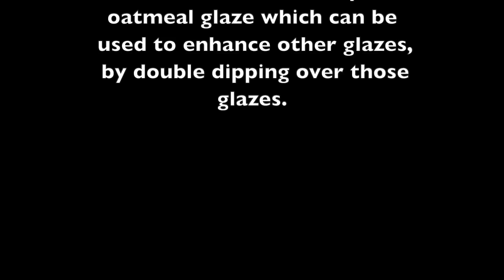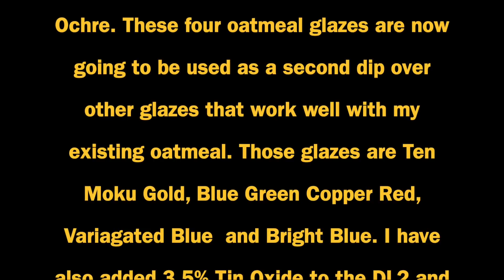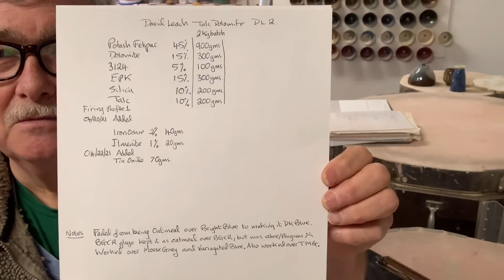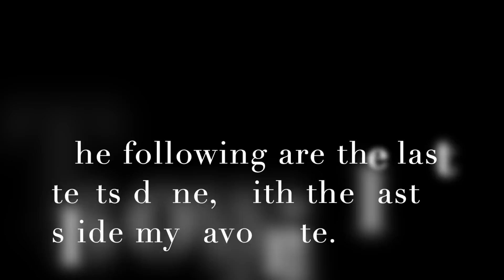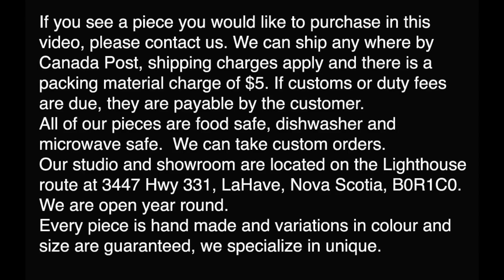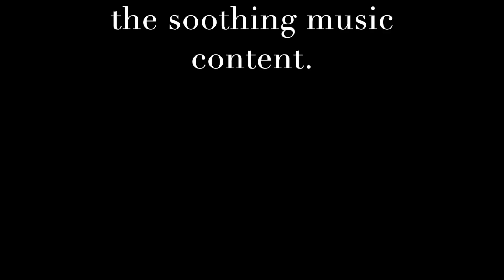Developing an oatmeal glaze. Every studio should have one.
How to develop an oatmeal glaze from recipes in books and how to test it over 5 other well known glazes. What to add, how much, all the test pieces fired to cone 6 and the kiln unpacking over several firings. Finished photos of all the pieces and the glaze recipes revealed.